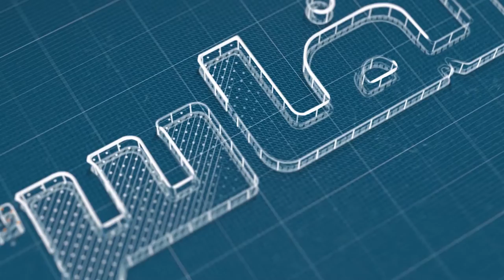أقوى لحظات امتحانات بكالوريا كورونا